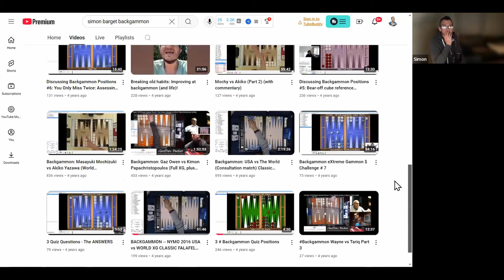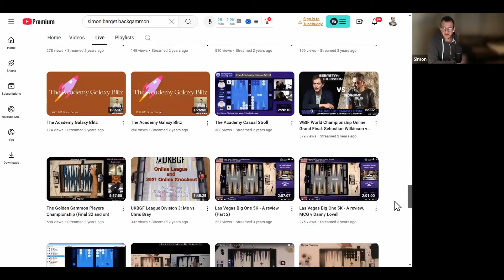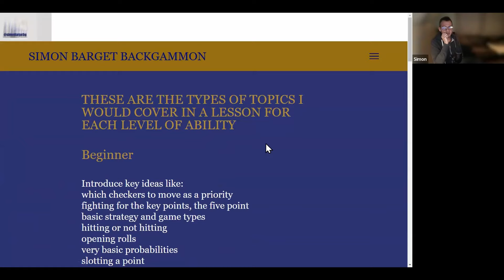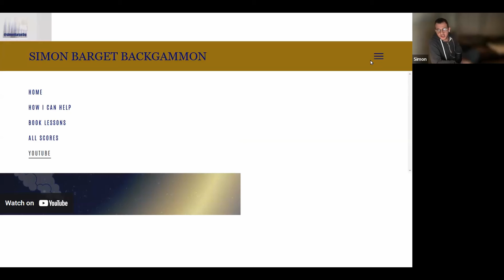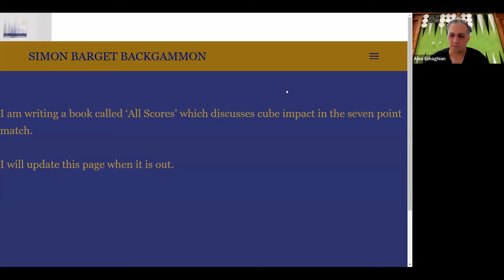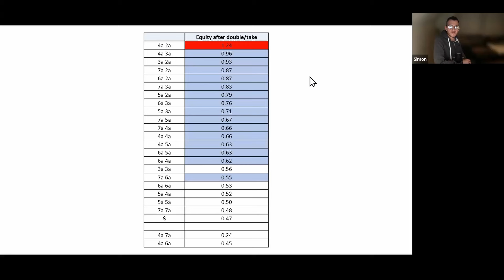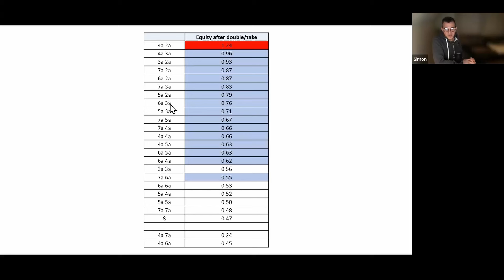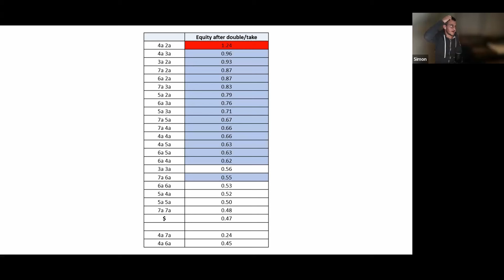Backgammon GRANDMASTER Simon Barget Tells All - EXCLUSIVE Interview!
In this exclusive interview, Backgammon Grandmaster Simon Barget discusses his backgammon story, YouTube channel, giving lessons, and his upcoming book. Don't miss out on this insightful conversation!

00:00 Introduction
01:45 Biography
05:44 Hobbies
09:31 Getting into backgammon
11:29 Improving
20:12 YouTube channel
24:19 Website
28:32 Position from book
48:55 Final comments
54:09 Conclusion